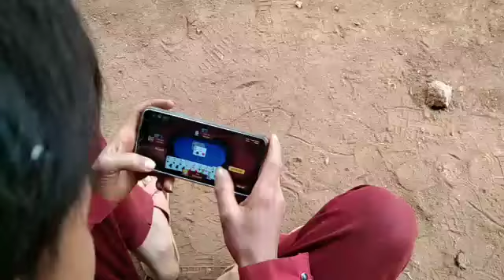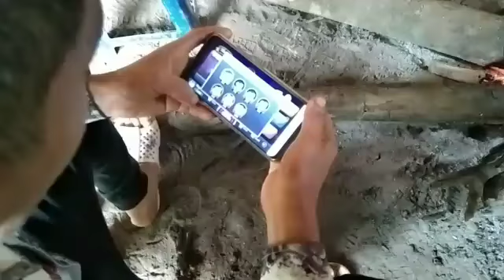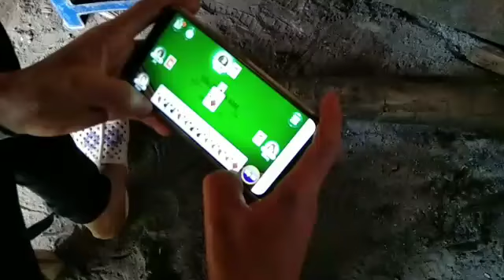movies tawm tshiab tas lauv heev.....